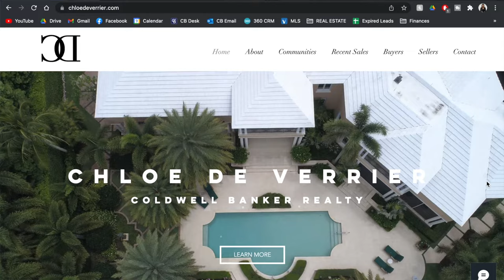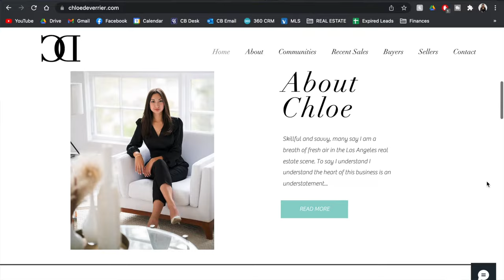WHAT TO DO YOUR FIRST 30 DAYS AS A NEW REAL ESTATE AGENT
Honest and REAL advice on how to set yourself up for success when becoming a new real estate agent! This is exactly what I did in my first 30 days and is advice many agents can agree with. Enjoy!

Want to become a real estate agent? Get your certification with the same course I used!
New! Mentorship Program: One on One Coaching Calls with Me
Looking to join a brokerage? Get an interview with Coldwell Banker!

Interested in buying or selling your property in Los Angeles?

Coldwell Banker Realty
DRE. 02102240

I am a real estate agent out of the Coldwell Banker office in Brentwood - Los Angeles, California. Through watching my videos you will see my everyday life as a real estate agent here in Los Angeles. Leave a comment on any video if you have any questions about LA or the real estate market.